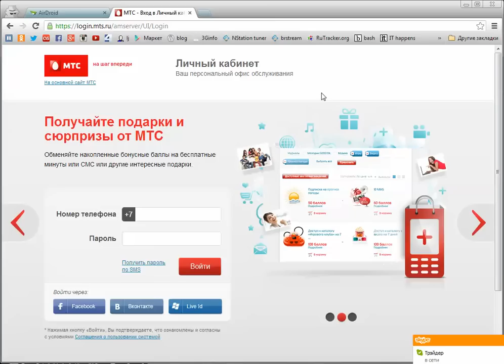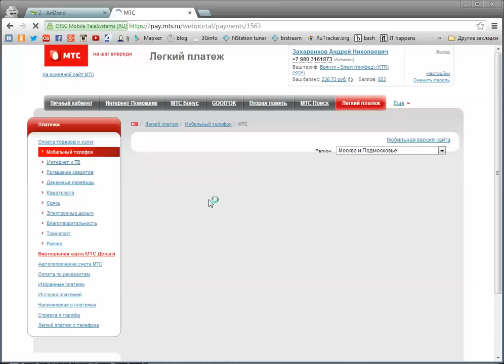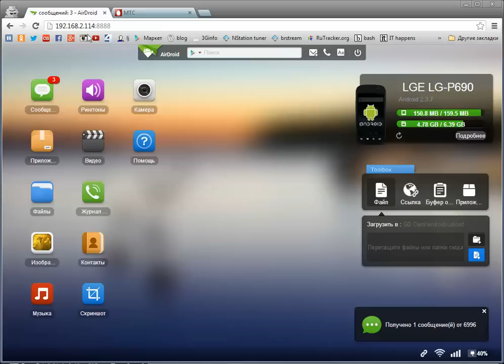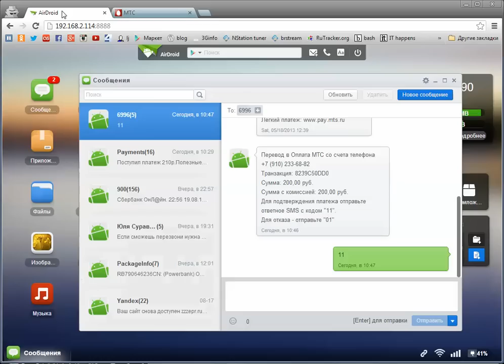Оплата услуг 3Ginfo со счёта МТС